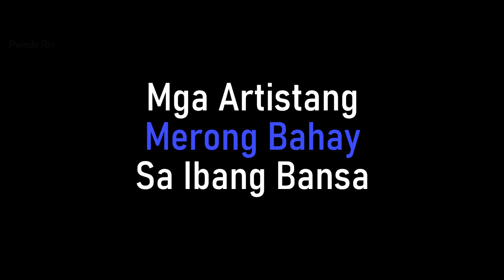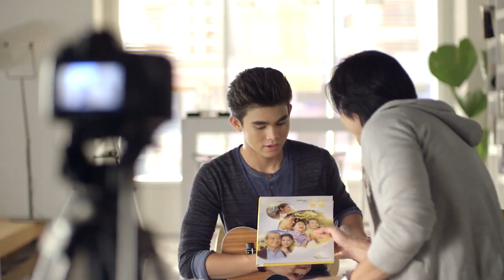Mga artistang may bahay sa ibang bansa!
Paunawa: Ang video na ito ay maaaring maglaman ng komentaryo, satire, parody, at personal na opinyon. Bagamat sinisikap naming maging wasto, maaaring magkaroon ng paminsang pagkakamali. Hinihikayat namin ang mga manonood na magsagawa ng kanilang sariling pananaliksik.

00:16 Manny Pacquiao
03:02 Liza Soberano
03:46 Sharon Cuneta
06:04 Nash Aguas
06:28 Kris Bernal
08:21 Piolo Pascual